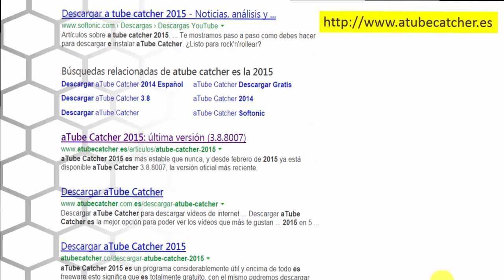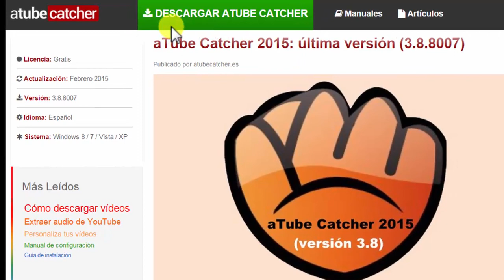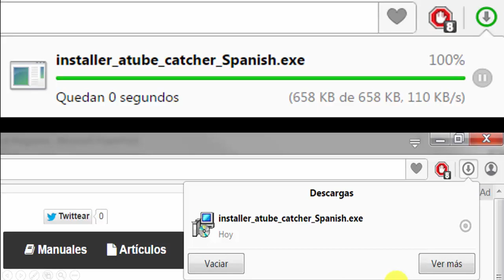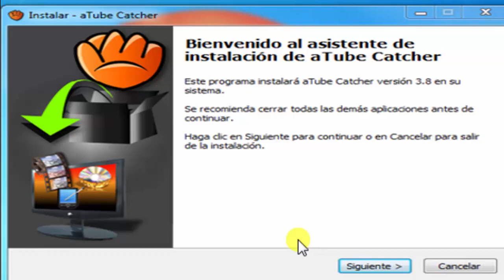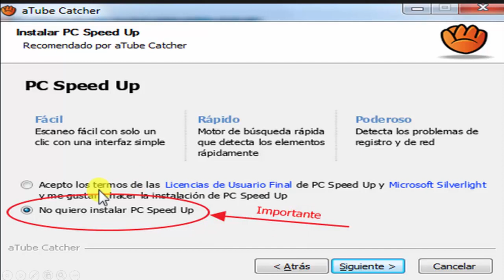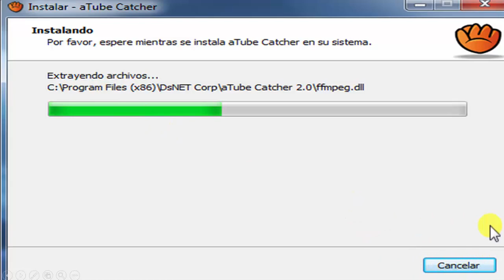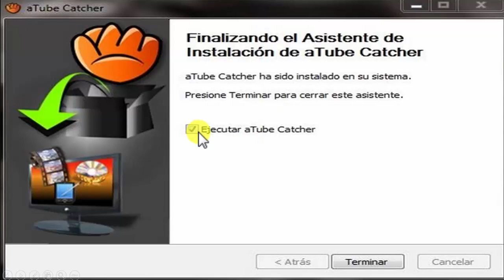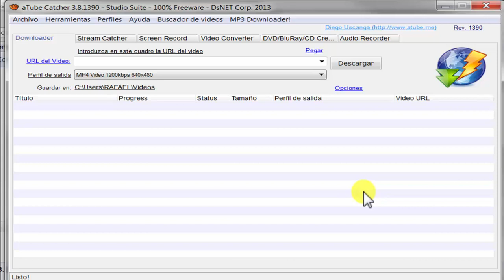01-Curso atube Catcher-Descargar e Instalar atube Catcher 3.8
• Mi Canal de Youtube:
Aprovechamos la ocasión para saludarles y recomendarles este Curso de atube Catcher en su versión 3.8, 2015. Esta es una herramienta todo en uno que le permitirá descargar videos, convertir a diversos formatos, capturar pantalla y hacer tutoriales, grabar audio, entre otros.